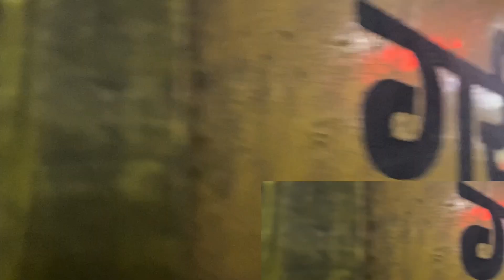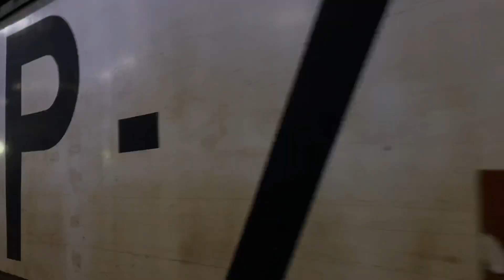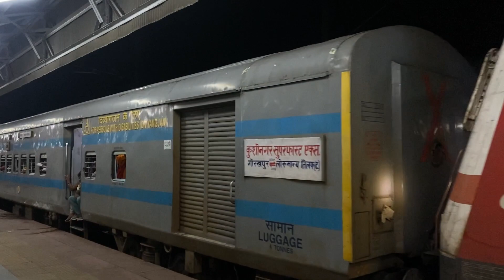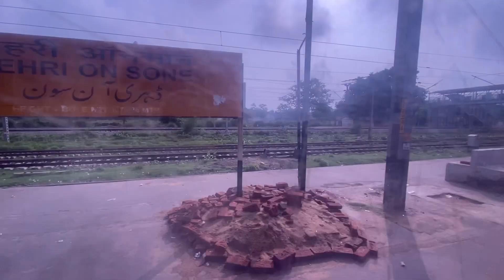'चमत्कार से कम नहीं😍' 22410 Anand Vihar Delhi-Gaya Garib Rath Express Full Journey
The 22410 / 22409 Gaya–Anand Vihar Terminal Garib Rath Express is a Superfast Express train of the Garib Rath series belonging to Indian Railways – Northern Railway zone that runs between Anand Vihar Terminal and Gaya Junction in India

Initially the train ran from Anand Vihar Terminal to Sasaram Junction later it extended to Gaya Junction